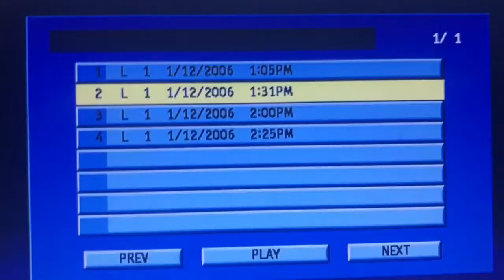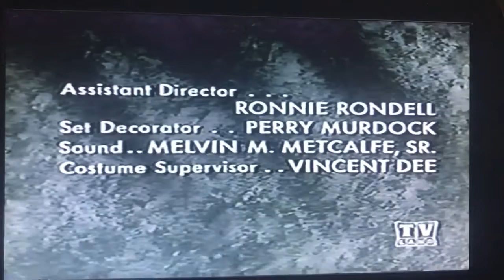The Millionaire Open/Close (1957)/Viacom Enterprises “V Of Steel” (1986) *Warped* *Cut-Off*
From Millionaire Crystal Sands